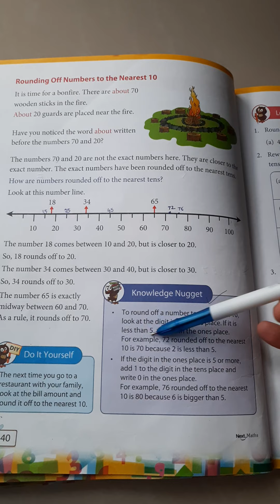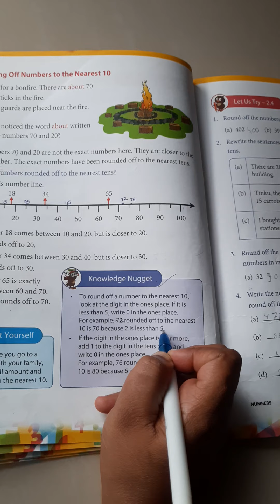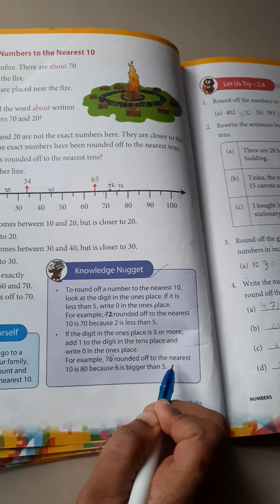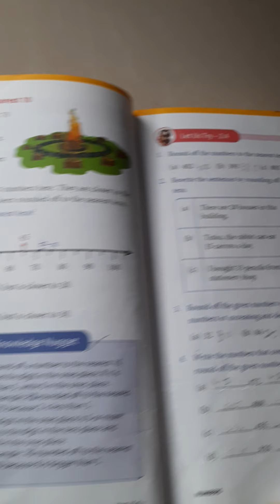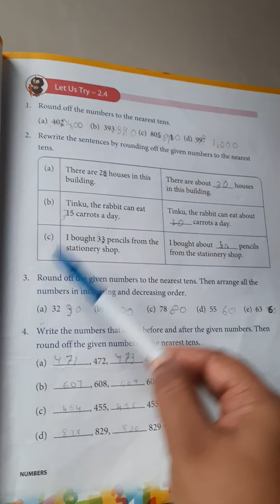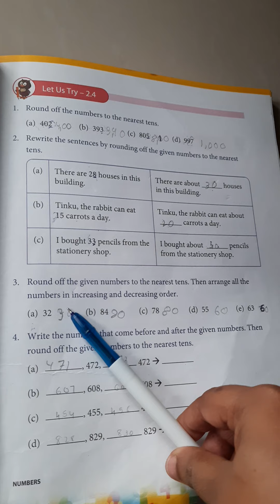Grade 3 ,maths,L-2 Numbers,P-8